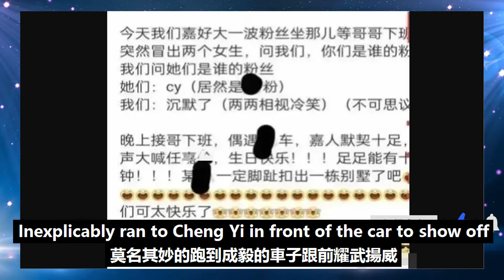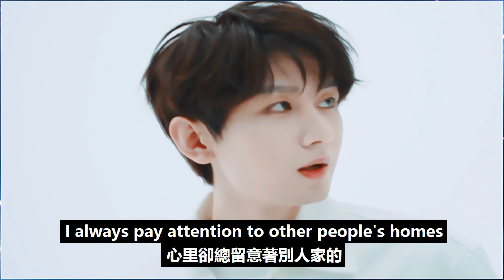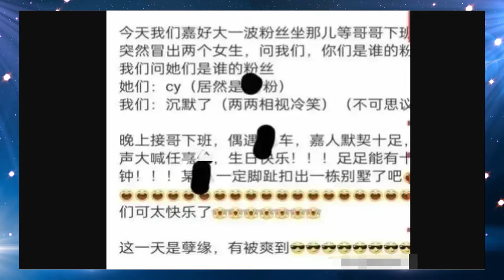成毅尷不尷尬不知道，但是我替你們尷尬！追星追成這樣不如不追！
成毅尷不尷尬不知道，但是我替你們尷尬！追星追成這樣不如不追！成毅